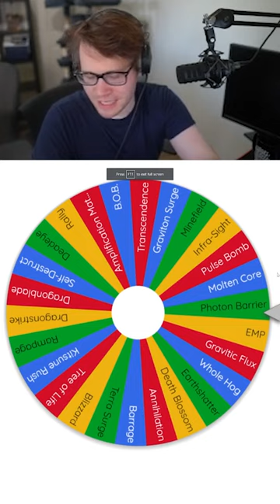Not even buffs can save Lifeweaver | Overwatch 2 Randomizer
► Edited by Freshnuts